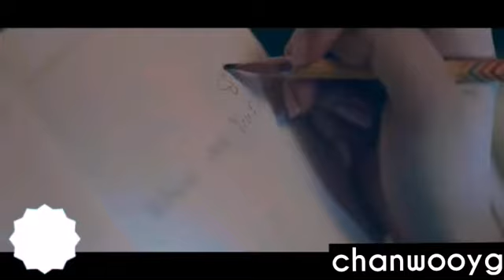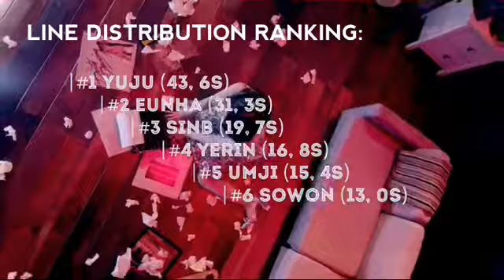HOW WOULD GFRIEND SING I'M SO SICK (APINK)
HOW WOULD GFRIEND SING I'M SO SICK (APINK) | LINE DISTRIBUTION AT END

What do you think about the line distribution? I do make requests . Feel free to put your requests down to the comment box. I'll try to make one of those.

Song: APINK - I'M SO SICK
MV: GFRIEND - FINGERTIP